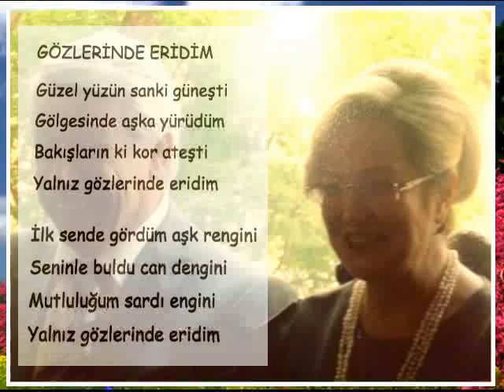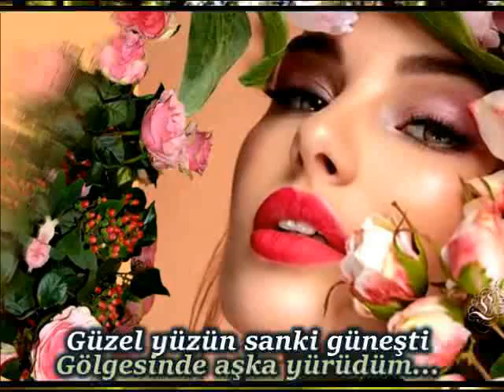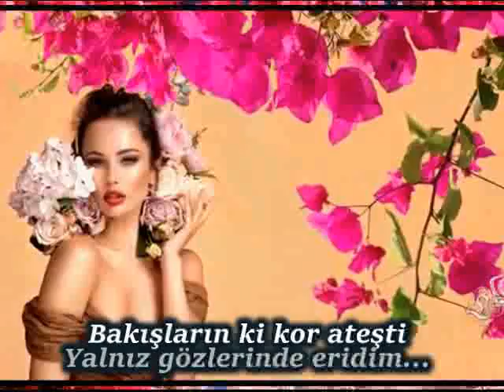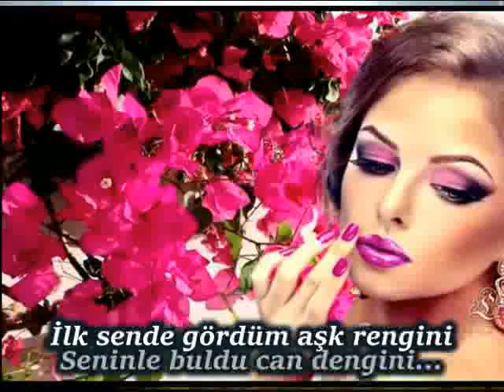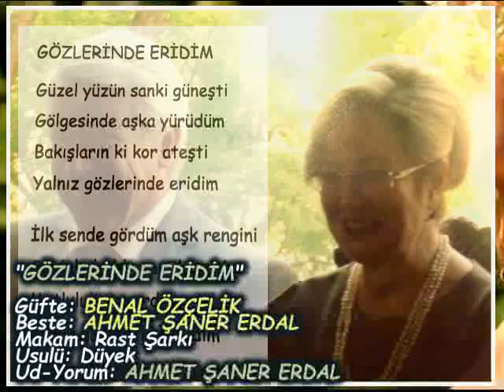AHMET ŞANER ERDAL-"GÖZLERİNDE ERİDİM"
"GÖZLERİNDE ERİDİM"
Güfte: BENAL ÖZÇELİK
Beste: AHMET ŞANER ERDAL
Makam: Rast Şarkı
Usulü: Düyek
Ud-Yorum: AHMET ŞANER ERDAL